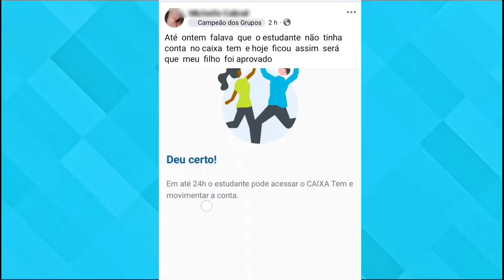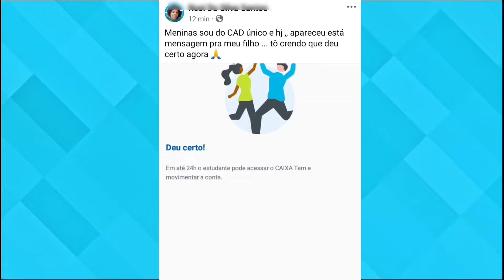PÉ DE MEIA CAIXA TEM SAIU NOVOS APROVADOS PARA RECEBER O BENEFÍCIO em AGOSTO!